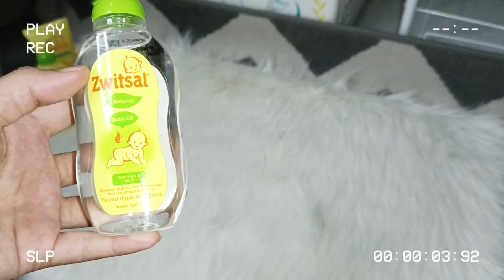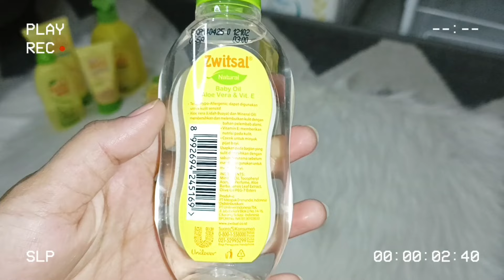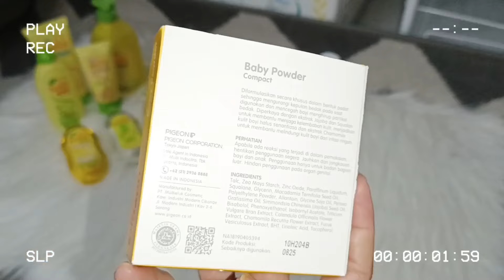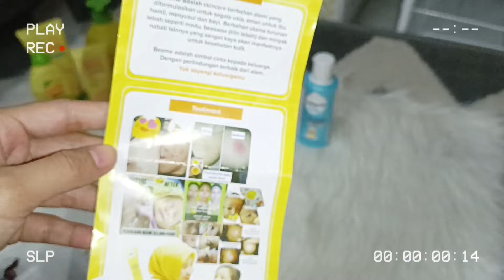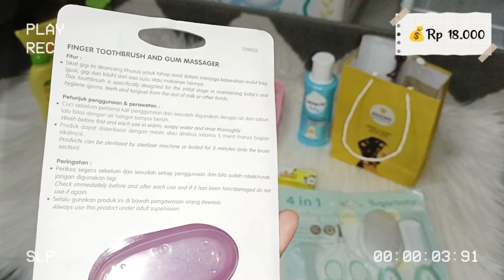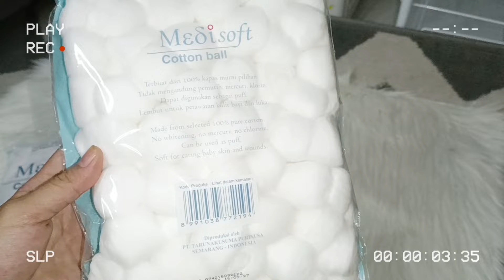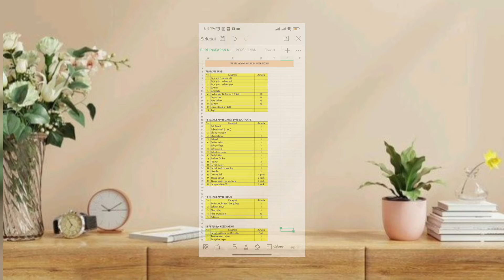PERLENGKAPAN BABY NEW BORN Part 1 | Anti mubadzir | Pengalaman anak kedua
Hai teman semua, kali ini aku mau share perlengkapan apa aja yang dibutuhkan oleh baby new born. Klo kalian penasaran barang apa aja sih yang harus kita beli dan mana yang engga harus kita beli, biar enggak mubadzir buat kedepannya. So, tonton terus video aku sampai selesai yaa...

PERLENGKAPAN BABY NEW BORN :
Pakaian Bayi :

Berikut link perlengkapan baby new born dan bawaan saat persalinan

Camera : POCO M4 Pro
Edit Video : Vloo and inShot
Edit Thumbnail : inShot

Suka belanja online? Lebih UntungLewatShopback karena kamu bisa dapat bonus cashback 25rb. Download & daftar sekarang dengan link referral aku. Dijamin ga nyesel!